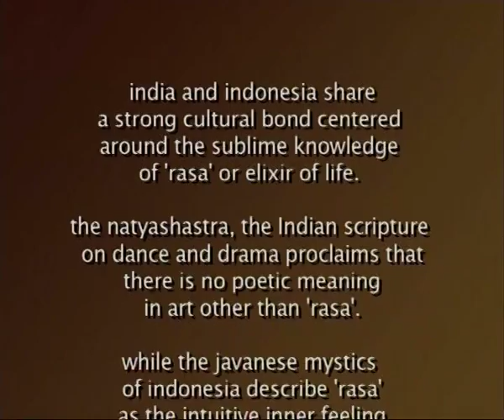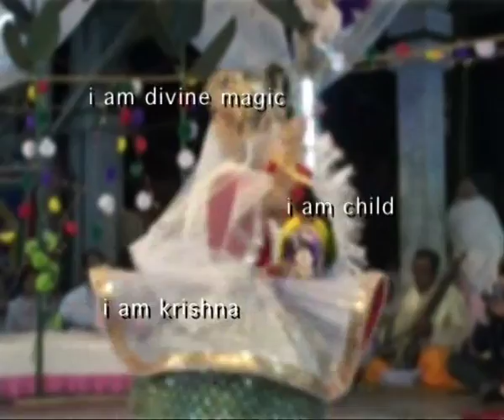Aneka Rasa (Promo)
While the cultural ties between India and Indonesia date back to the first century AD, 'Aneka Rasa' presents a host of modern day similarities. The film presents unique local development of Indian culture in Indonesia and the stunning similarity between Indonesian dance styles and Indian ones. Islam apparently went to Indonesia from India in the 16th century AD. Today, Islam is the majority religion in Indonesia and Ramayana, a very popular legend, is performed by Muslim performers. In India too, different local variations of Ramayana and Mahabharata exist. There are similarities in language, meaning, textiles, musical instruments, art forms and the place of art in human life. Moving seamlessly between India and Indonesia, the film presents a
series of similarities between different art forms In India and Indonesia.